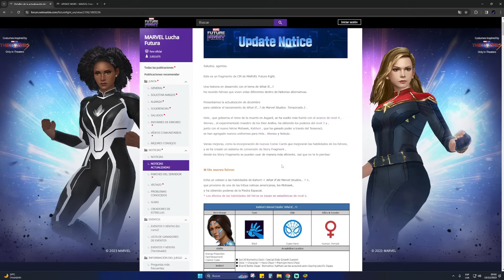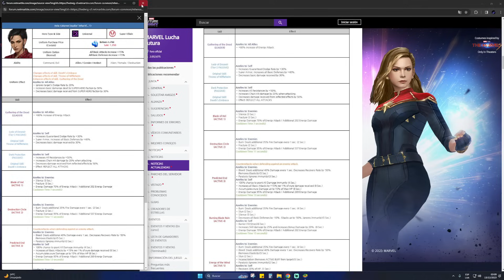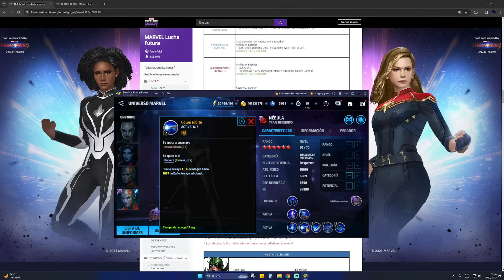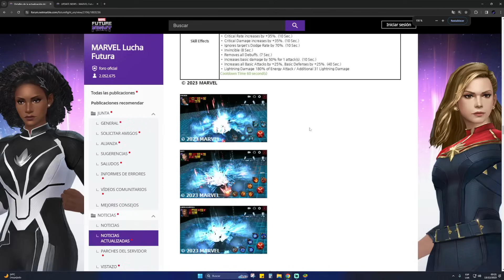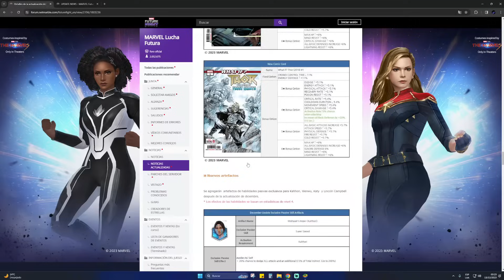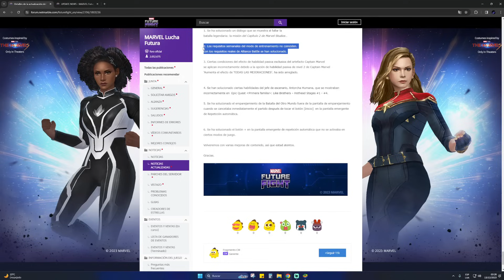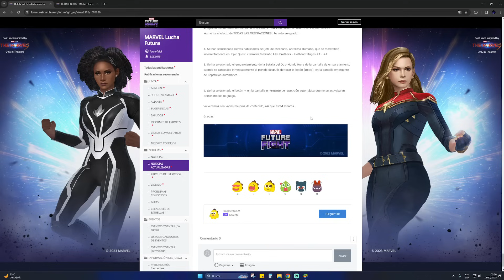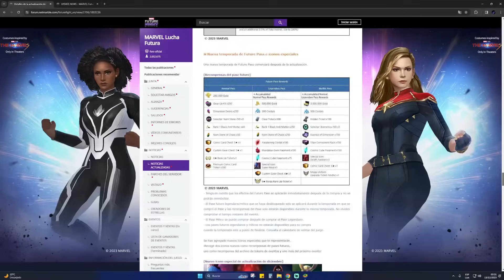MARVEL FUTURE FIGHT: HELA T4! NUEVOS UNIFORMES Y CAMBIOS | DETALLES DE LA ACTUALIZACION DE DICIEMBRE